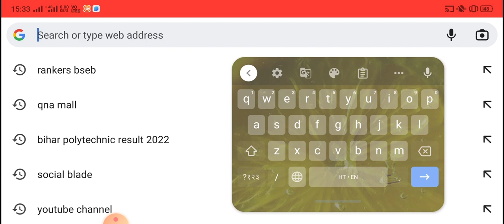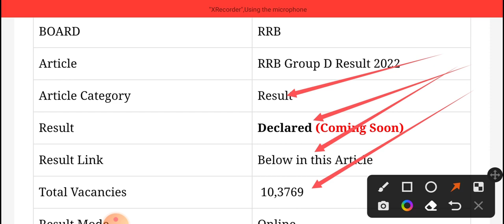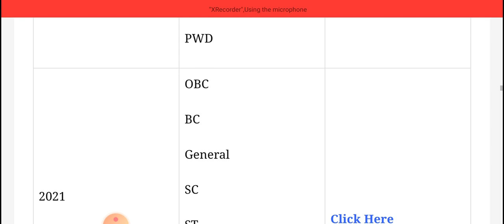railway group D result 2022 | railway group D result kab tak aayega| railway group D cut off 2022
RRC GROUP D RESULT आ गया OFFICIAL NOTICE अभी अभी RESULT,PET DATE D.V & JOINING की UPDATE जारी
RRC GROUP D RESULT OFFICIAL NOTICE,RRC GROUP D RESULT DATE,RRC GROUP D PER DATE,RRC GROUP D  PET SCHEDULE
RRC GROUP आ गया OFFICIAL NOTICE

RRB NTPC TYPING TEST RESULT,RRB NTPC TYPING TEST ANSWERKEY,RRB NTPC TYPING TEST RESULT OFFICIAL
RRB NTPC TYPING TEST RESULT OUT
RRB NTPC TYPING RESULT
RRB NTPC LEVEL 5 TYPING RESULT ,RRB NTPC LEVEL 2 TYPING TEST RESULT ,
RRB NTPC TYPING TEST RESULT LINK
RRB NTPC TYPING RESULT LINK
RRB Group D Cutoff 2022 | Railway Group D Zone wise Final Cutoff | RRC Group D Result 2022
group d
expected group d cut off
rrc group d safe score
rrb group d safe score